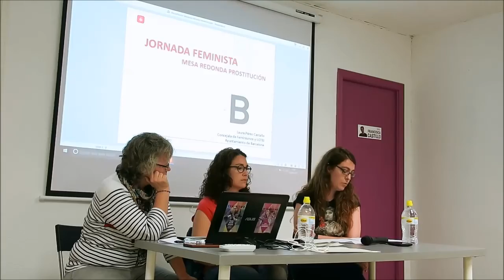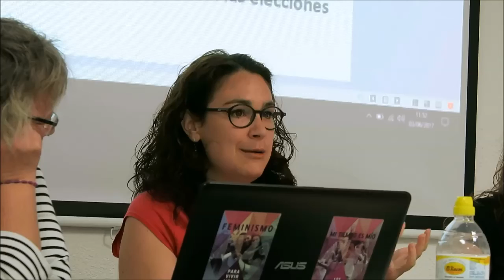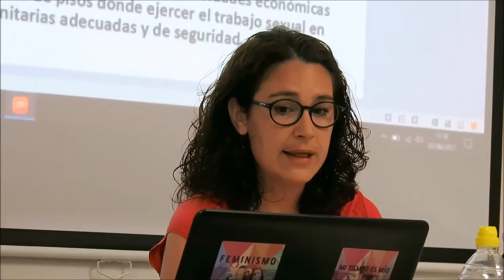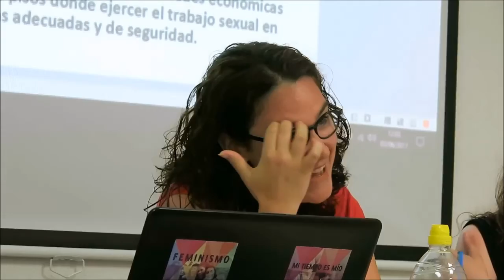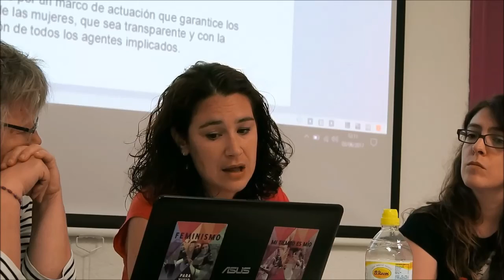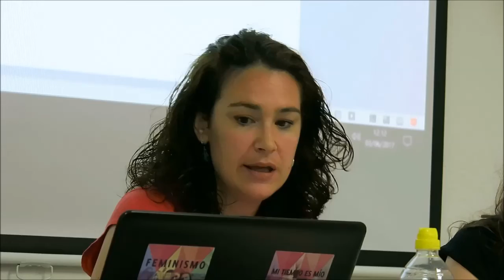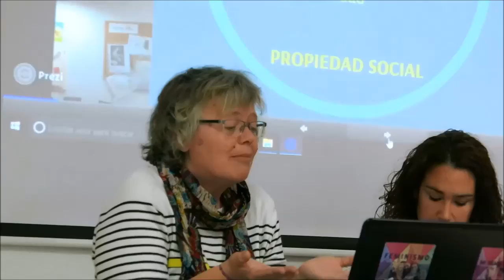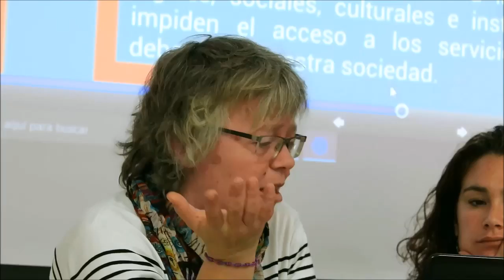Feminismos: prostitución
Terceras Jornadas Feministas Podemos Aragón. Debate acerca de la situación de la prostitución en nuestra sociedad y de las políticas públicas que está implementando el Ayuntamiento de Barcelona en relación a este tema. Intervienen Laura Pérez, concejala de Feminismos y LGTBI del Ayuntamiento de Barcelona (Barcelona en Común) y Julene Sáez, licenciada en Psicología y trabajadora del Centro Alba de Zaragoza.